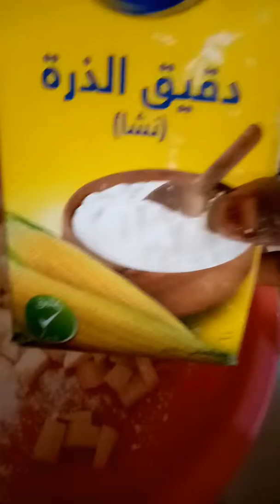Feta فتا enheho